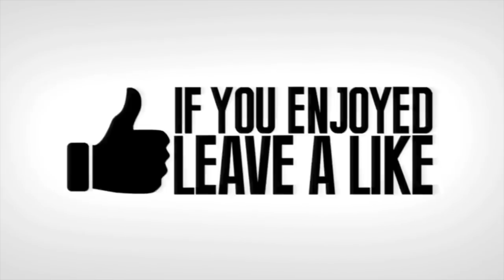the best team kill in giddy up skin in fortnite